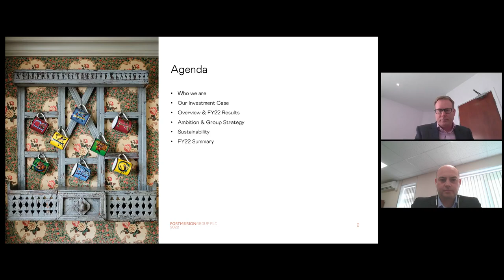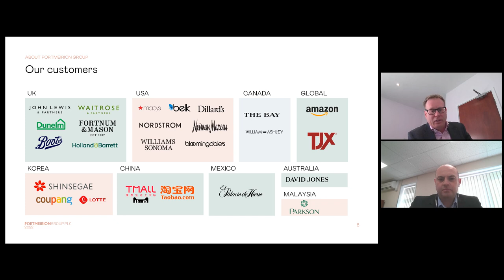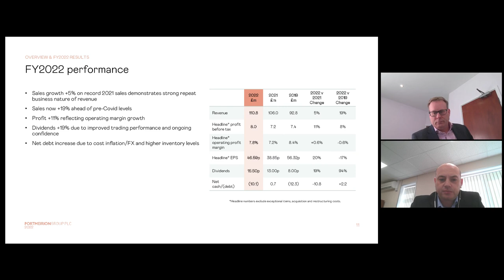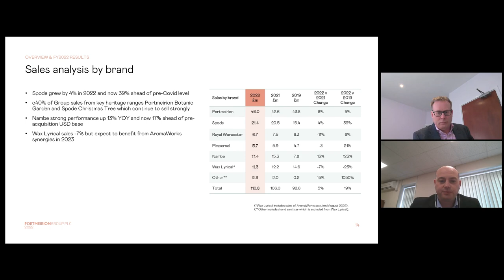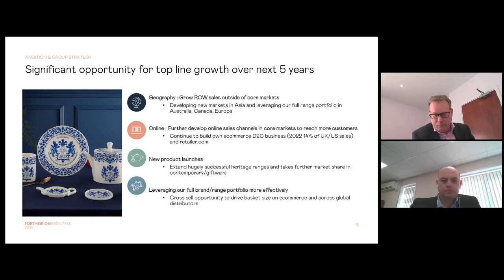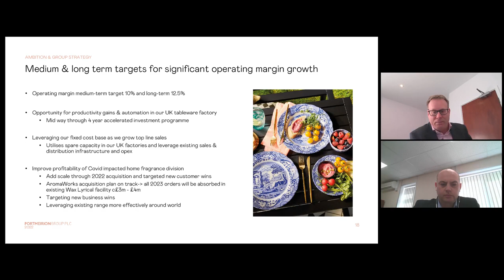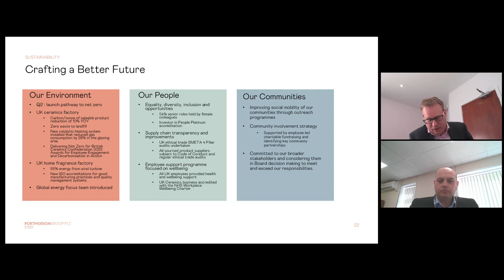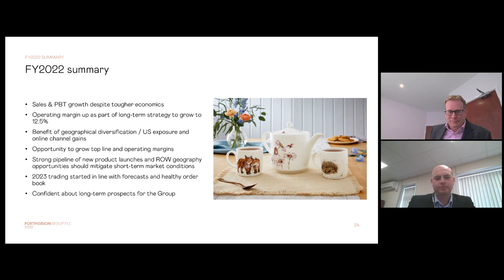PORTMEIRION GROUP PLC - Year End Results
To be informed of all PORTMEIRION GROUP PLC's upcoming presentations, register at InvestorMeetCompany